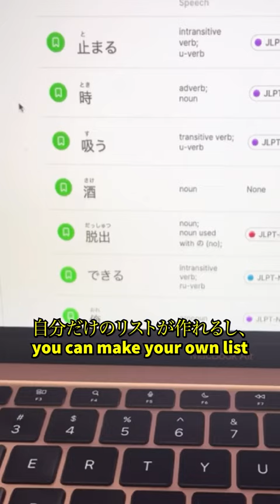Iago shorts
Watch shows and learn Japanese😎👍
Iago is a browser extension and totally FREE🔥
You can simply Google “Iago chrome extension” and download it😉